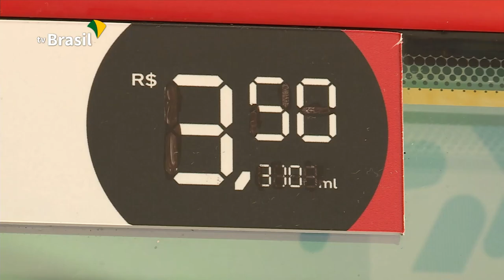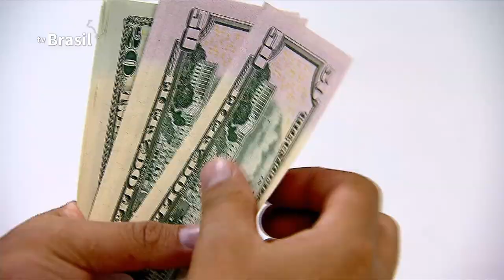Sistema de Metas de Inflação completa 20 anos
Neste mês de junho, o sistema de Metas de Inflação completa 20 anos. Criado pelo governo para manter o controle de preços, esse regime tem sido exitoso no Brasil e no amplo conjunto de países que o adotam. Por ele, os bancos centrais atuam para que a inflação efetiva esteja em linha com uma meta pré-estabelecida. Veja mais sobre o assunto.